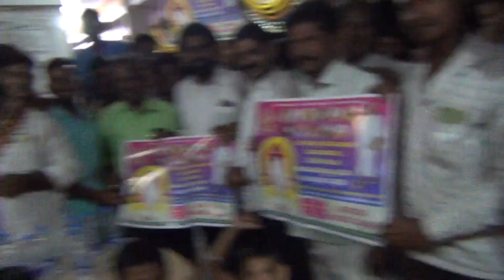Santh Sri Sevalal Maharaj Jayanti in KALABURG please Subscribe all india Banjara sandesh tv